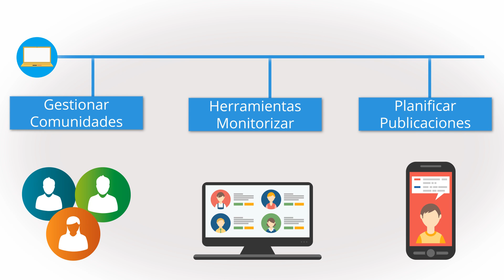Descubre nuestra área de Social Media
Si lo tuyo es gestionar comunidades, conectar con nuevas audiencias y atraer tráfico a la web, en IEBS te podemos ayudar.